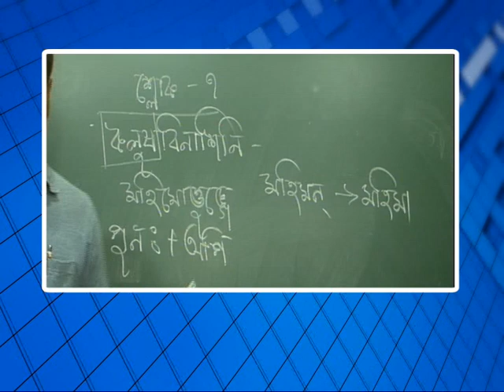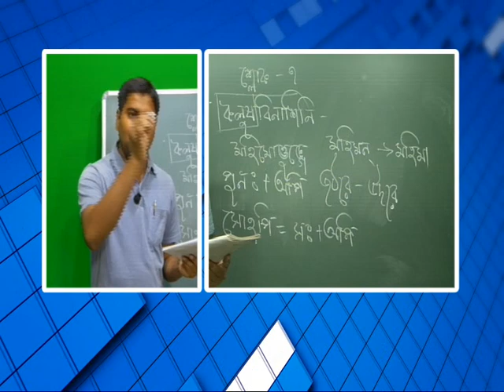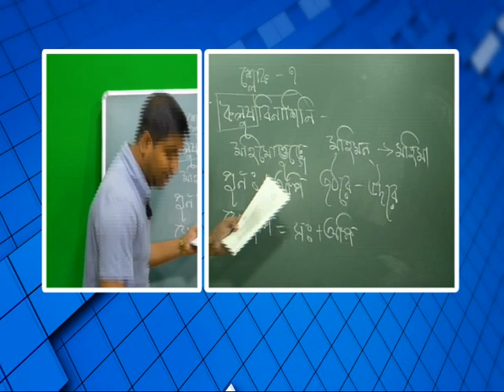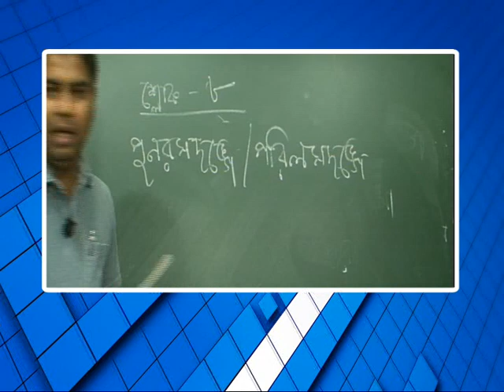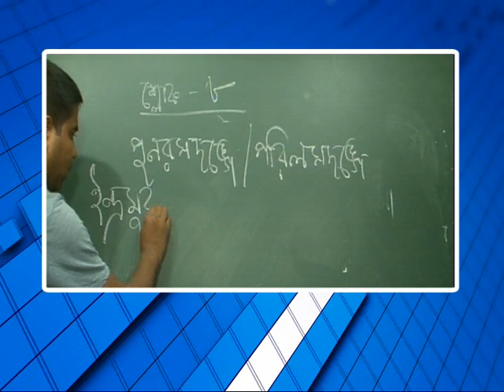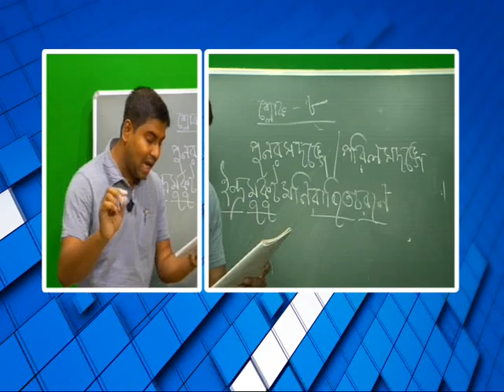বিশেষ অনুষ্ঠান 'পাঠশালা' দ্বাদশ শ্রেনী বিষয় সংস্কৃতি Part 4